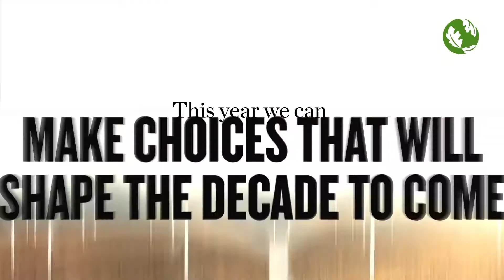5 Big Opportunities to Make 2020 a Super Year for Nature | The Nature Conservancy Australia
and keep up with The Nature Conservancy's latest efforts to protect nature.